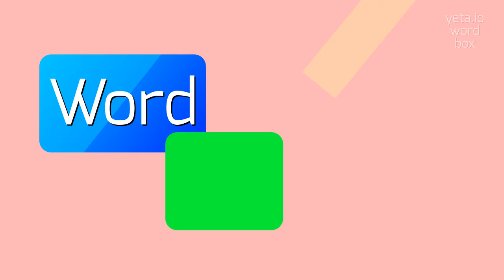BYRON - HOW TO SAY BYRON?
BYRON - Don't mispronounce Byron anymore in 2023

Byron is a well-known name that can refer to multiple things.
It can be a given name, a surname, or the name of places, literary works, or even companies.
The most famous figure associated with the name Byron is the English poet Lord Byron, whose works and lifestyle had a significant impact on the Romantic literary movement of the 19th century.
Byron can also refer to the city of Byron Bay in Australia, a popular tourist destination known for its beautiful beaches and surfing spots.
In addition, there are several towns and cities called Byron throughout the United States.
Furthermore, Byron is a relatively common name for individuals, both as a given name and as a surname.

Pronunciation:
To pronounce 'Byron', emphasize the first syllable 'Bye' and pronounce the second syllable 'ron' like the word 'run', with a short 'o' sound.
However, it's worth noting that there may be different pronunciations depending on regional dialects or individual preferences.
Alternative variants in pronunciation could include 'Bai-ron' or 'Bee-ron'.

Test yourself by speaking the following examples:
1. Lord Byron was known for his passionate and melancholic poetry
2. Byron Bay is a popular surfing destination on the eastern coast of Australia
3. I have a friend named Byron who lives in Illinois
4. Byron is a small town in Wyoming known for its scenic beauty
5. The Byron Nelson Championship is a prestigious golf tournament held annually